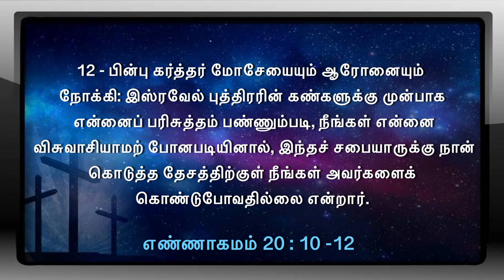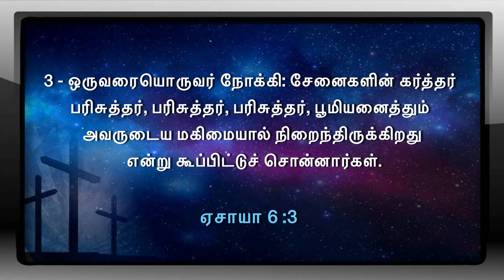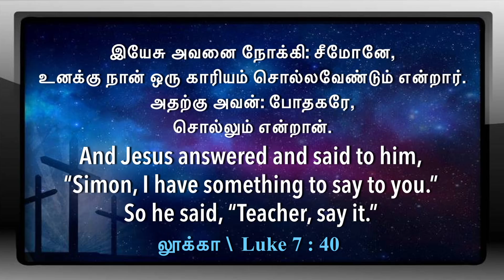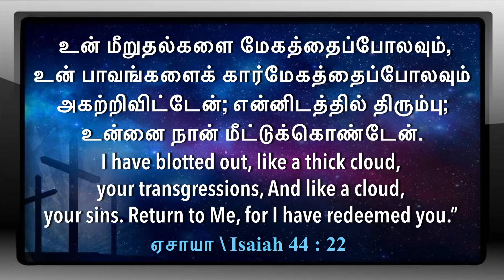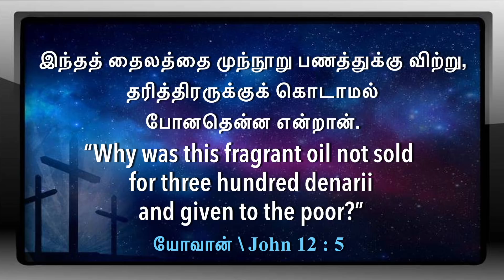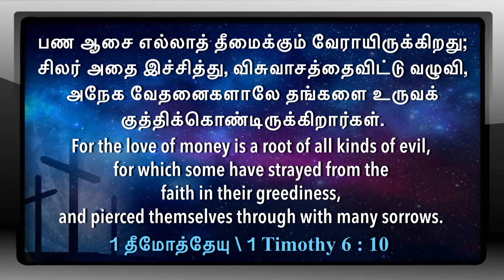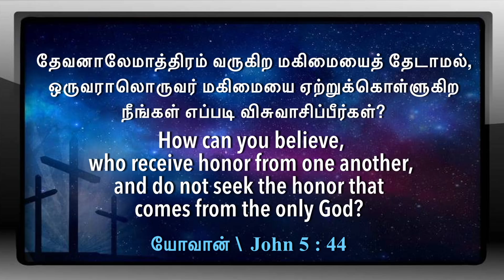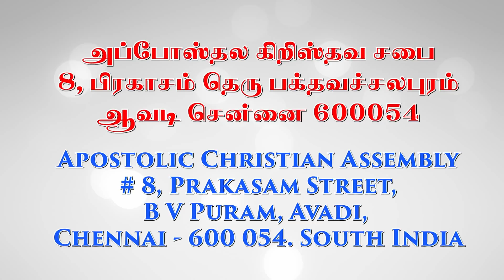LIVE | Sister's Prayer | Sis.Hannah Gabriel | 25 May 2022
Our Sunday Services:
5:00 am In-Person & Online Service @ ACA Church, Avadi.
7:00 am In-Person @ ACA Church, Melpakkam.
8:30 am In-Person & Online Service @ ACA Church, Avadi.
10:00 am In-Person @ ACA Church, Melpakkam.
6:30 pm In-Person @ ACA Church, Avadi.

For Offerings:
A/C Name : ACA AVADI MINISTRY
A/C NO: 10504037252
A/C Type : Current Account
Bank: State Bank Of India
Branch: AVADI
Ifsc Code: SBIN0002201

For the New Church Building :
A/C Name: ACA AVADI MINISTRY BUILDING FUND
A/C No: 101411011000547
Bank: UNION BANK OF INDIA
Branch: AVADI
Ifsc code: UBIN0810142

For Our International Viewers :
In response to the request of our "International Online Viewers", we have opened a way to send offerings (especially Sundays) via PayPal.